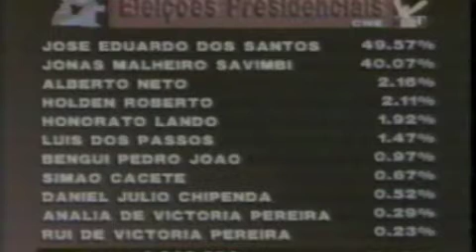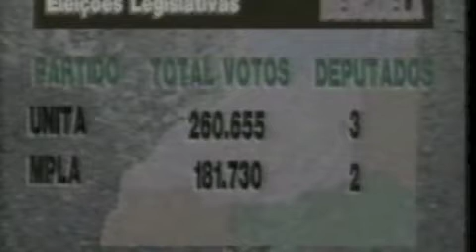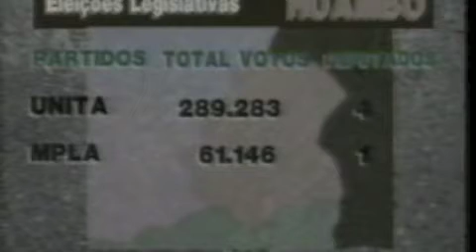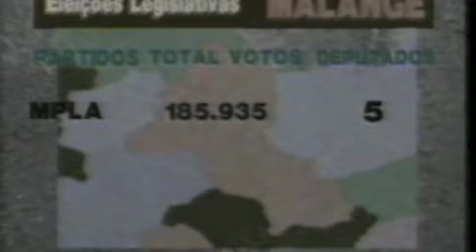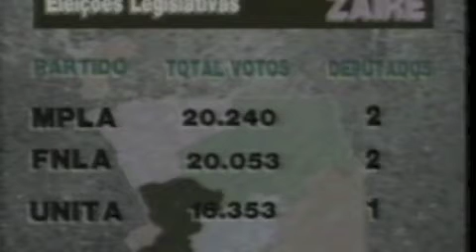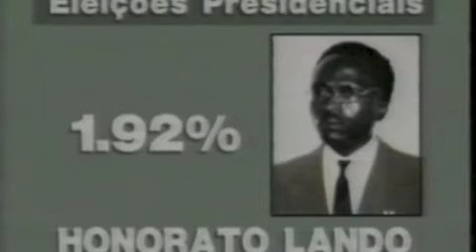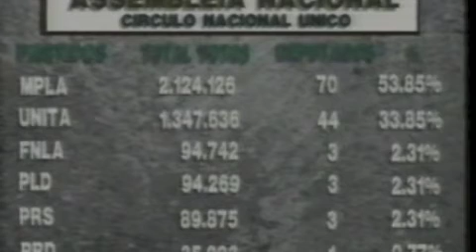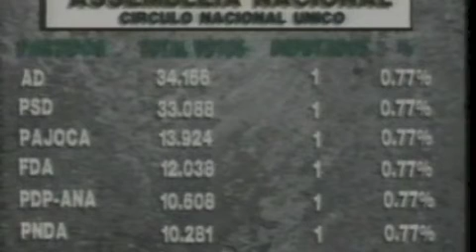Angola 1992 parte 11 - Resultados das Eleições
Coleção de Videos de 1992
Das eleições aos Confrontos